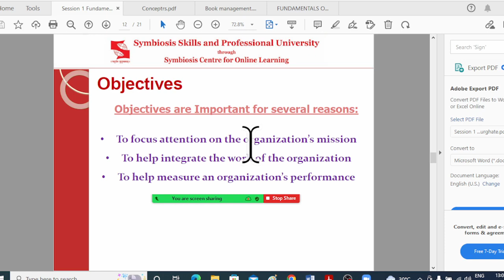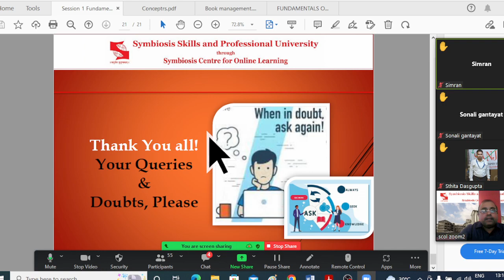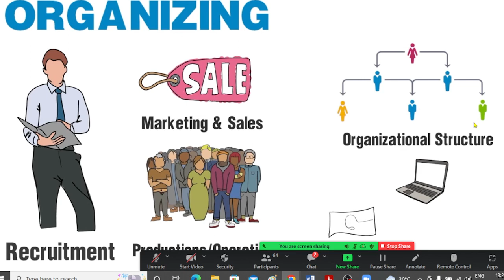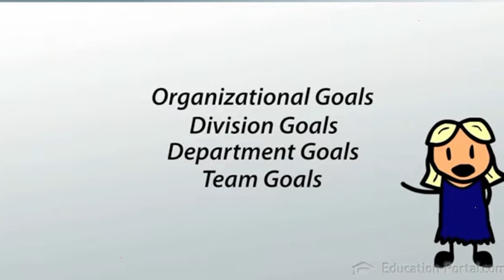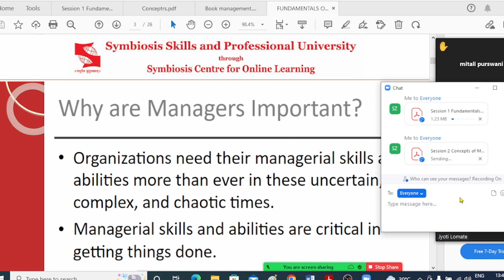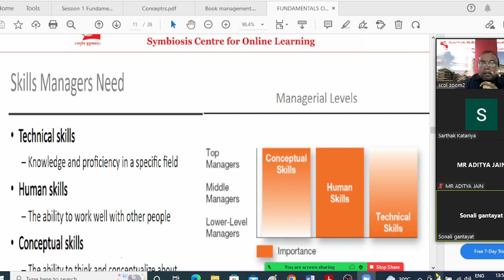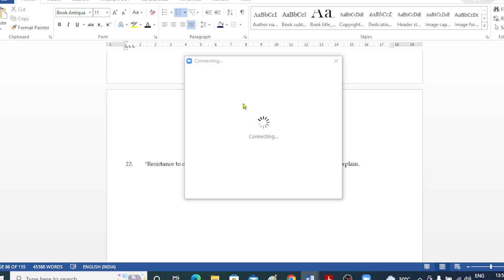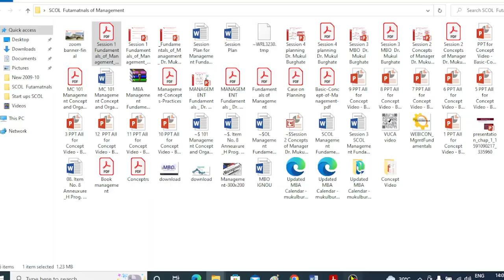2nd session @'symbiosis center 'Management Fundamentals' by Dr. Mukul Abasaheb Burghate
2nd session @'symbiosis center 'Management Fundamentals' by Dr. Mukul Abasaheb Burghate